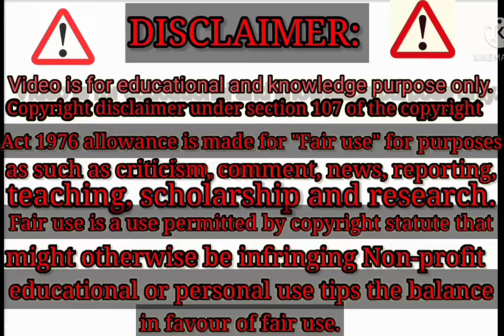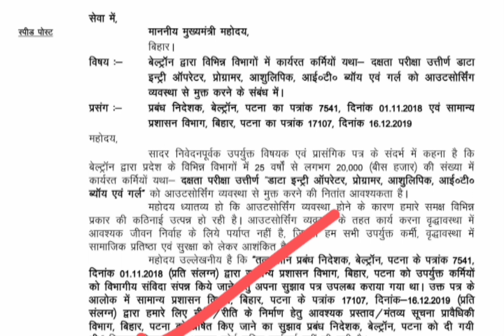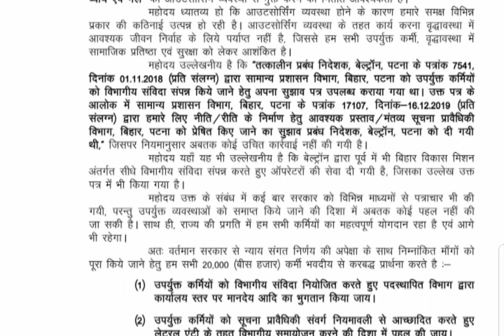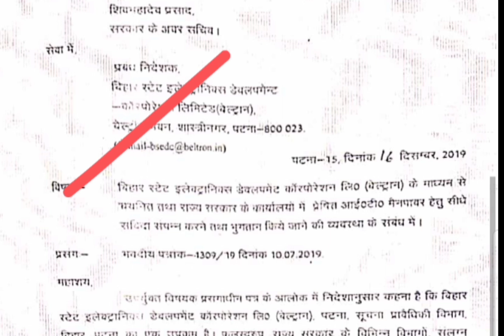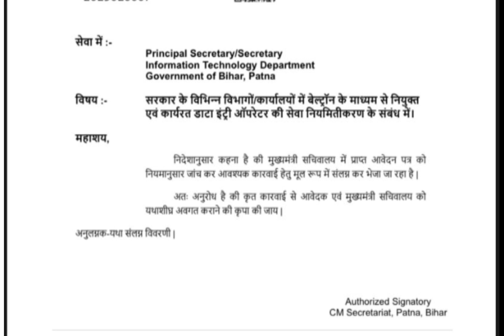खुशखबरी आउटसोर्सिंग कर्मचारी परमानेंट पत्र जारी 2023✓ सचिवालय विभाग से पत्र हुआ जारी माननीय मंत्री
Beltron deo Aandolan beltron new registration form beltron deo parmanent news in Hindi beltron new registration number